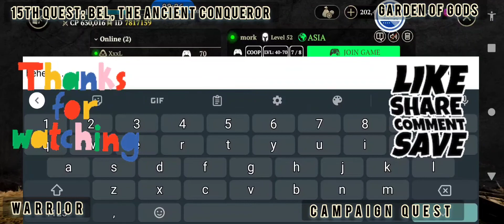WARRIOR IN GARDEN OF GODS, 15TH QUEST: BEL, THE ANCIENT CONQUEROR 🥷 EVIL LANDS ⚔️BEST ONLINE MMORPG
Warrior performing Campaign Quest in Garden of Gods, 15th Quest: Kill Bel, The Ancient Conqueror.

Evil Lands, Best Online Action Mmorpg Games